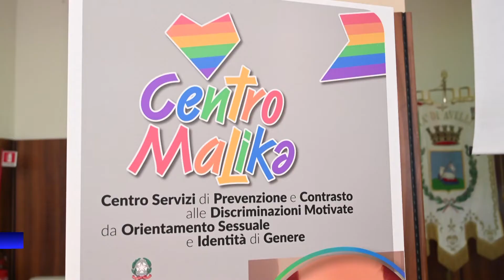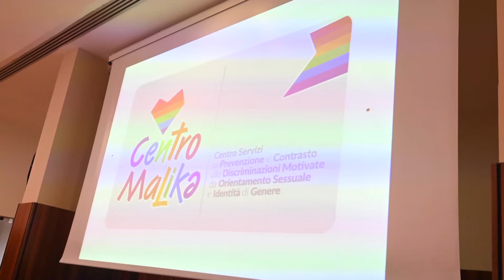Discriminazioni di genere e sessuali, Luxuria inaugura il Centro 'Malika' di Avellino e Chiusano